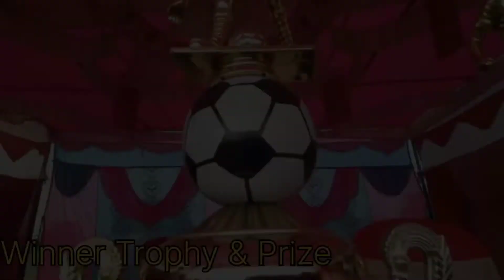Football Match Dekhi | Vlog 10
Your queries.

Footballmatch
Footballmatchinourvillage
Footballmatchenjoy
Footballenjoywithfriends
Footballmatchfullenjoy
Meetmyfriends
Footballplantics
Chiergirlsdancefootballmatch

Hits like.

Lots of ❤

Thnks for watching guys